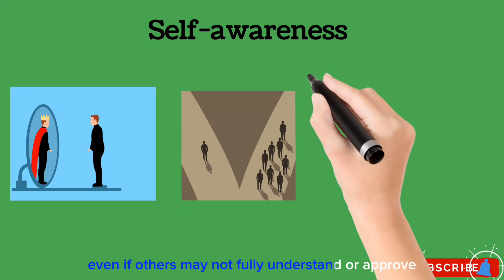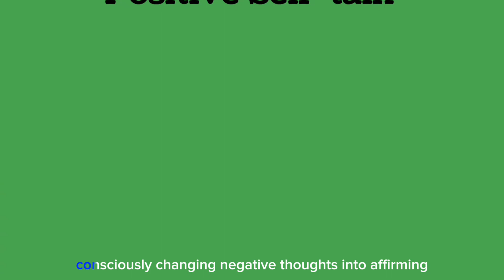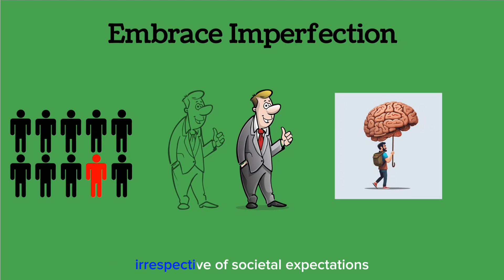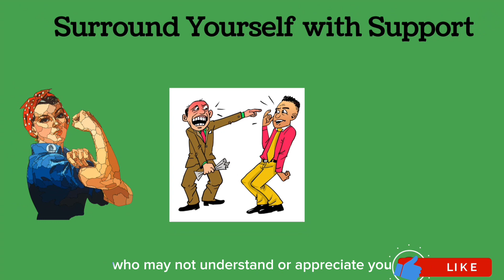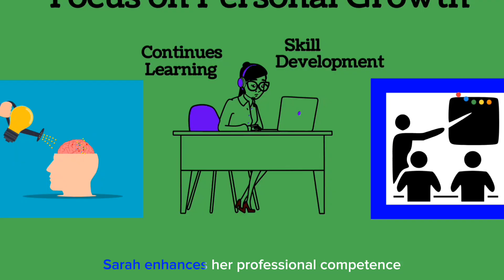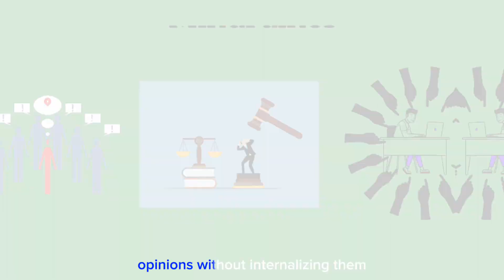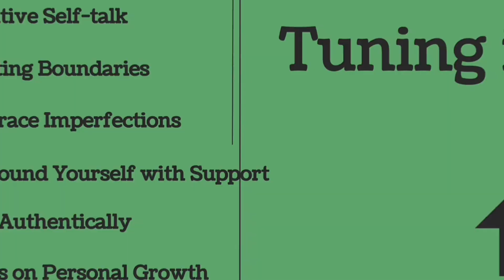How to Stop Caring What People Think About You: 8 Effective Tips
Are you tired of letting the opinions of others dictate your life? In this video, discover 8 practical strategies to free yourself from the burden of caring too much about what people think.

From embracing self-confidence to practicing self-compassion, these tips will empower you to live authentically and pursue your goals without being held back by the fear of judgment. Whether you're struggling with social anxiety or seeking to boost self-esteem, implementing these techniques can lead to greater happiness and fulfillment.

 Watch now and take the first step towards reclaiming your confidence and living life on your own terms. Don't let others' opinions hold you back any longer – prioritize your well-being and embrace the freedom to be yourself!